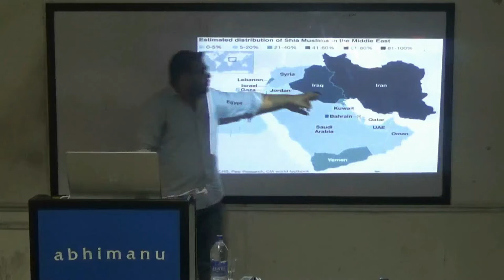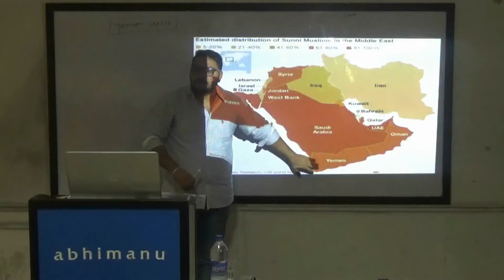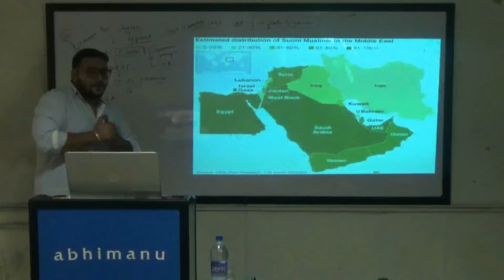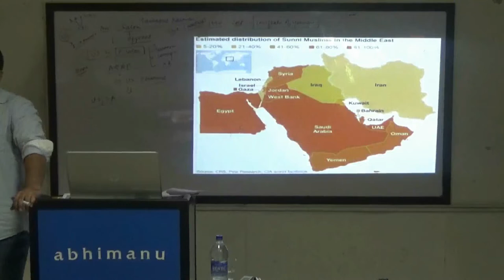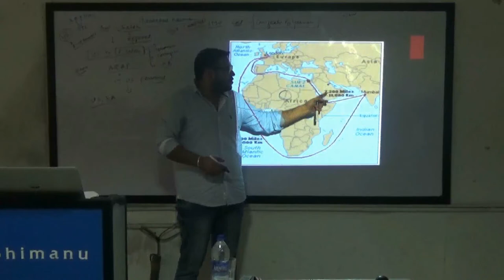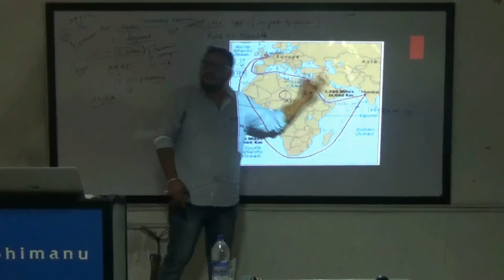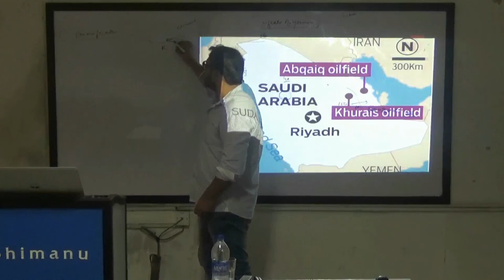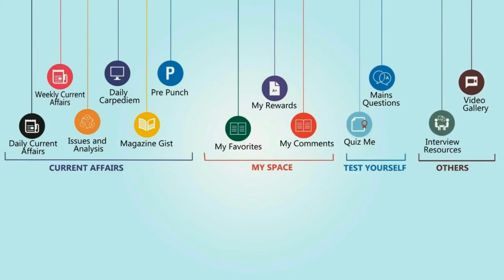Yemen and saudi arabia issue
Historical perspective, Conflict, Saudi oil refinery attack, Concern of India